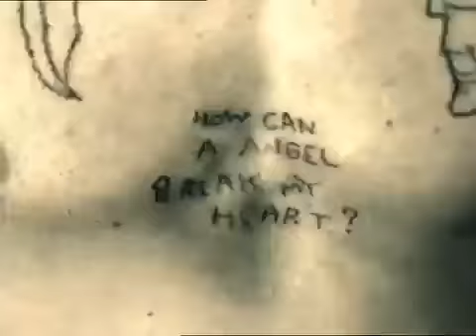Die Antwoord Enter The Ninja